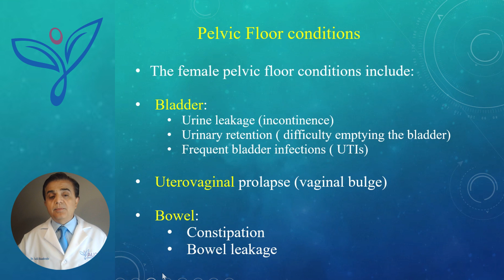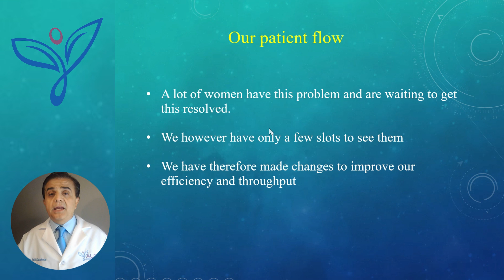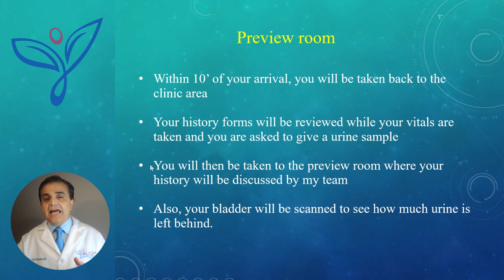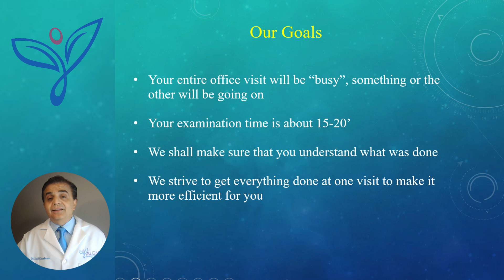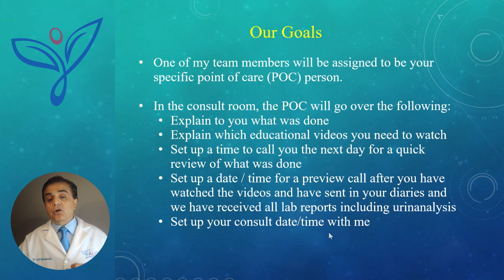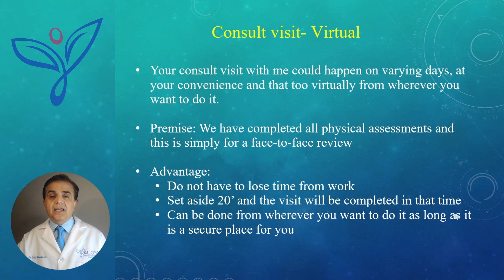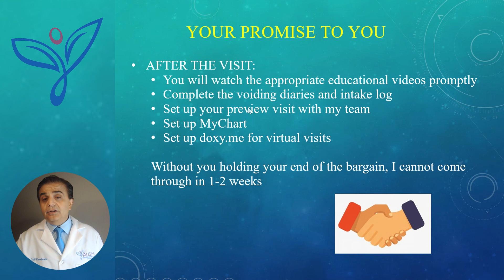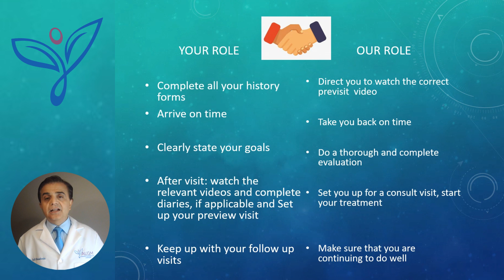What to Expect at AUGM